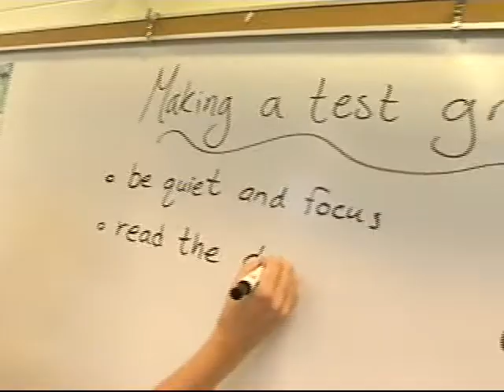NC Gubernatorial Candidates Talk Education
Republican candidate Pat McCrory and Democrat Bev Perdue talk about their plans for education if elected governor this fall.